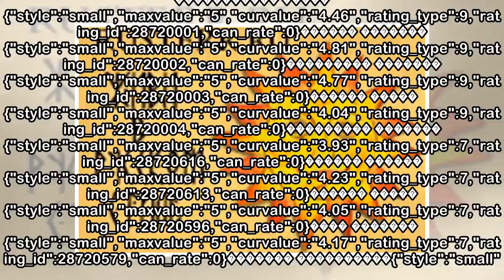пїЅпїЅпїЅпїЅпїЅпїЅ пїЅ пїЅпїЅпїЅпїЅпїЅпїЅпїЅ: пїЅпїЅ пїЅпїЅпїЅпїЅпїЅпїЅпїЅпїЅ